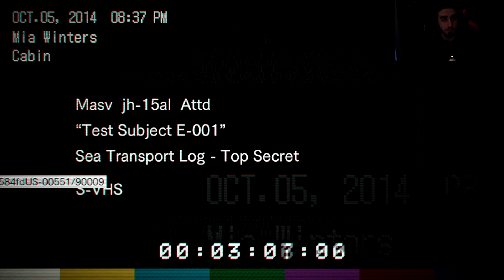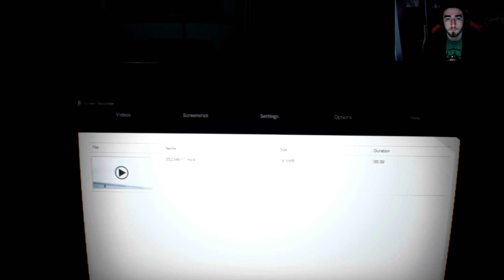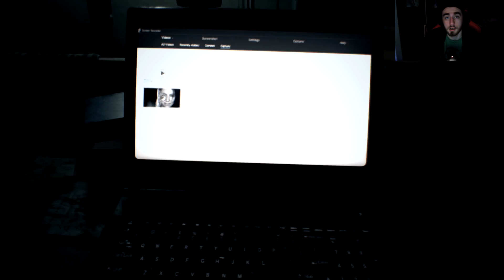Lets play! Resident Evil 7 Part 10 - Ghost Ship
Roosa ventures into an abandoned ship, creepy as hell, do not watch if you get scared easily!